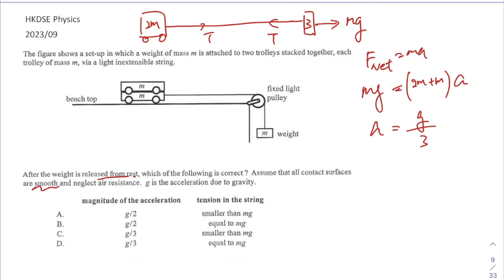HKDSE Physics 2023 09